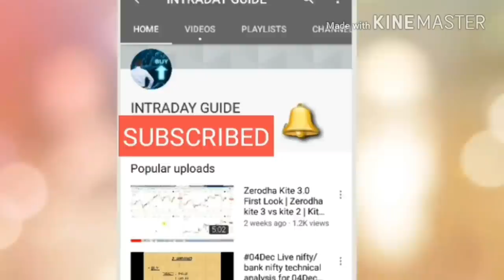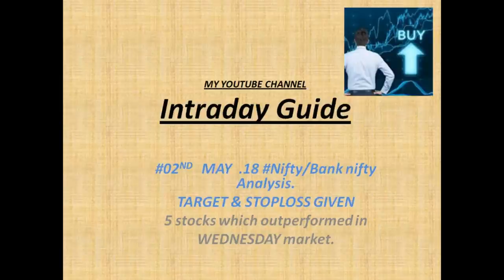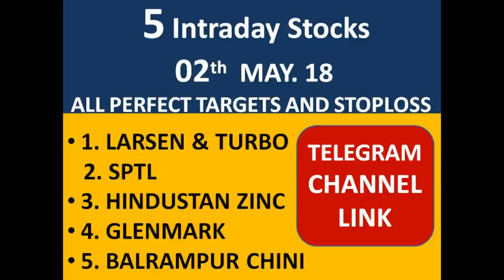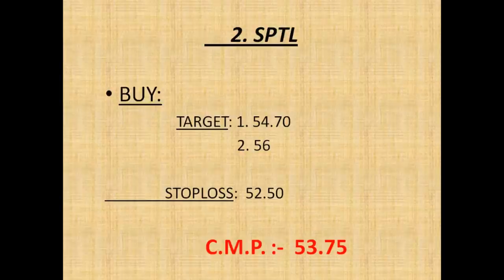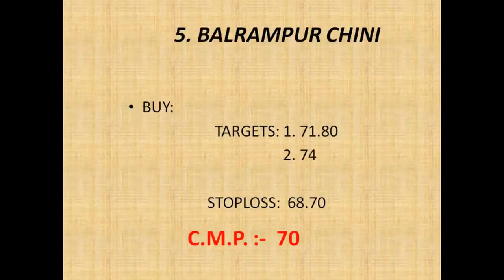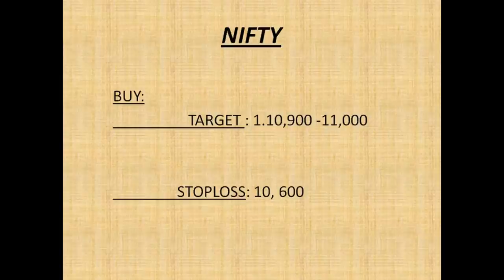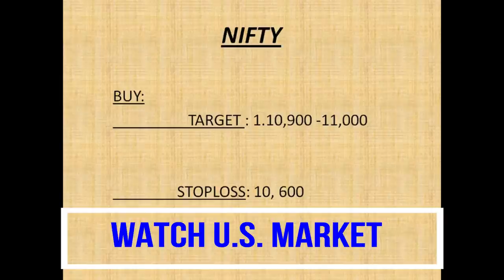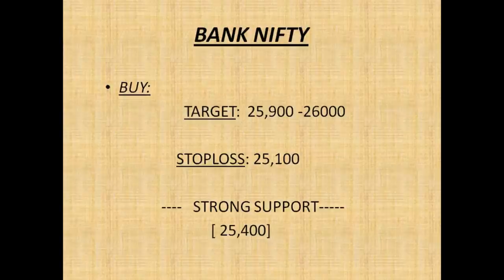#02 May.18 Nifty/Bank nifty OPTION TRADING.|| "5 stocks for Intraday i.e. 02May 18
1. LARSEN & TURBO

2. SPTL

3. HINDUSTAN ZINC

4. GLENMARK

5. BALRAMPUR CHINI

                     intradayguide

YOUTUBE.COM/C/INTRADAYGUIDE